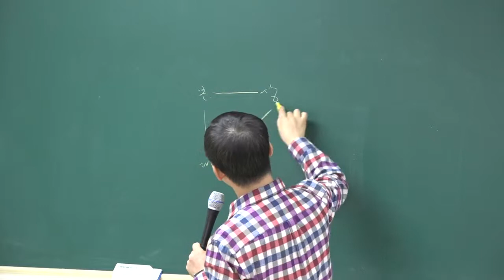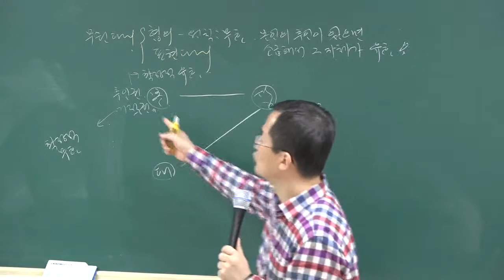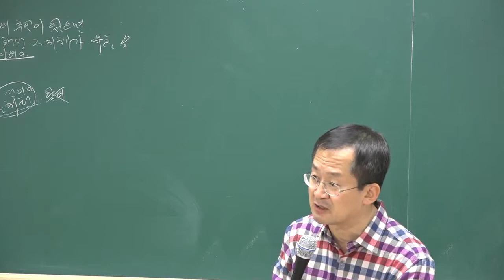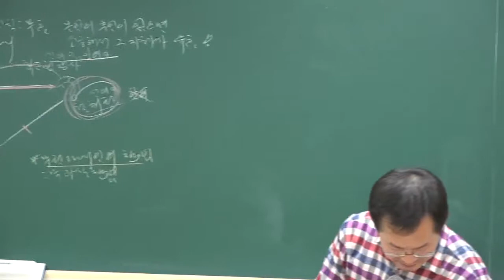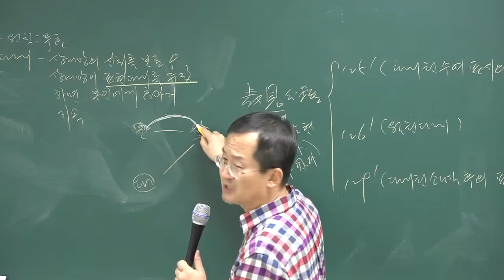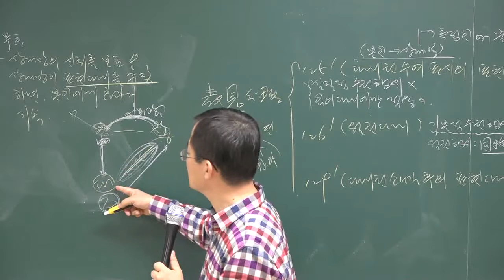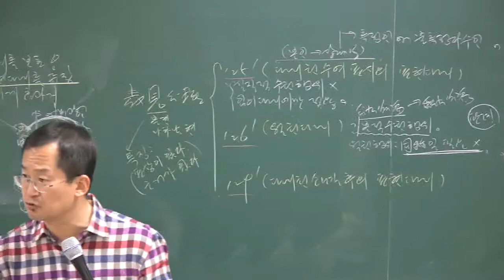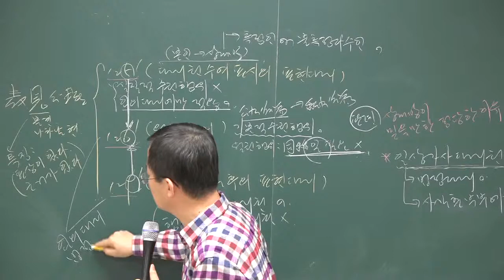1130 21시06분 HDMI 1